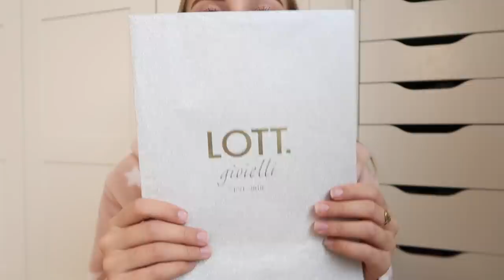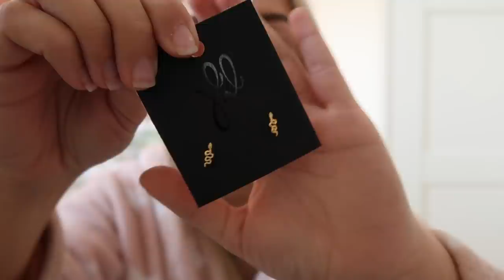Kerst vieren & Kerstcadeautjes laten zien ✰ Weekvlog 113 || Fleur Nijbacker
Hi, vandaag voor jullie weer een nieuwe video online! Ik hoop dat jullie de video leuk vinden, wil je nou op de hoogte blijven van al mijn videos?

Liefs, Fleur